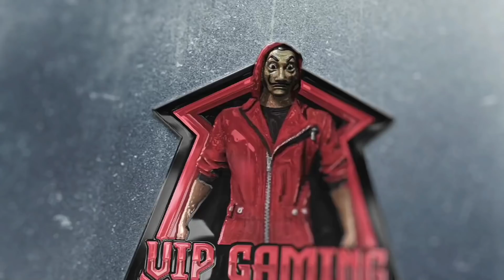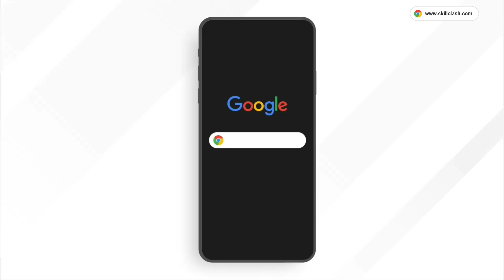I got all rare items in 400 diamonds😍Heist royale event tamil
free fire new event today tamil/free fire money heist royale event tamil/heist royale event one spin Trick tamil/heist royale